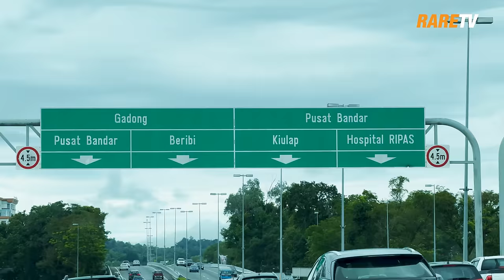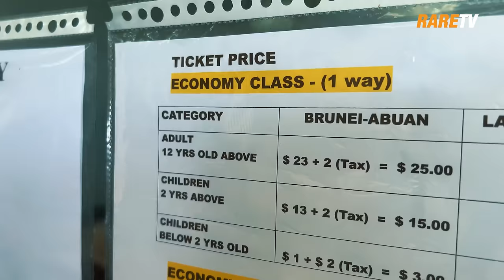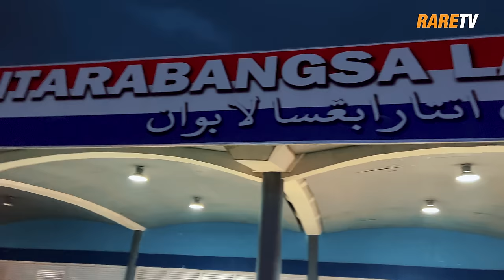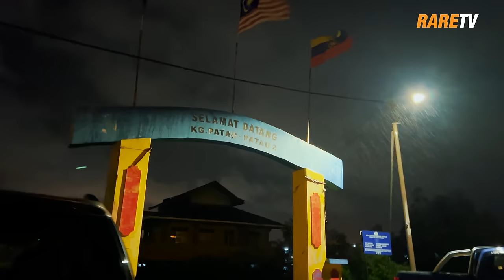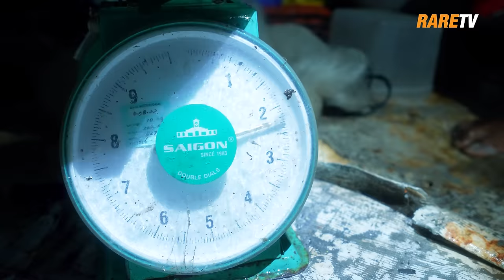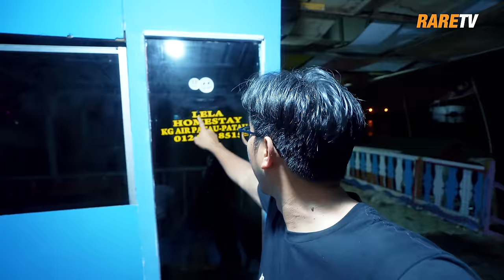Kampung Atas Air Paling Best di Labuan - Kg. Patau-Patau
Ini adalah kampung paling best pernah kami jejak! Dan ini adalah pengalaman pertama kami menginap di homestay Kampung Patau-Patau yang merupakan perkampungan atas air yang unik yang ada di Labuan, Malaysia.

Kalau nak tahu kenapa kampung Patau-patau ini kami iktiraf sebagai kampung paling best dalam siri Port Healing Kebangsaan kami, kena tonton travelog RareTV malam ni!

Norlela Kassim Homestay Labuan - Penginapan yang kami inap

Pre-order RareNation - Kenyir Windbreaker seperti yang dipakai oleh Saiful Nang dan Kapten AA di:
Beli Merchandise RareTV macam tumblr kami, baju RareNation dll dapatkan di:
Berminat nak join trip Rarecation ke Turkiye, Swiss, Kyrgyzstan dan beberapa negara yang lain boleh klik di sini:
Jom follow Telegram RARETV Fan Club di sini